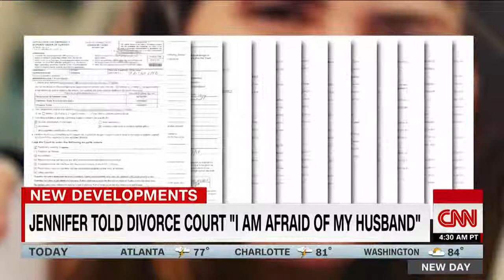Police find blood stains during search for missing mom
Police find blood stains during the search for missing mom